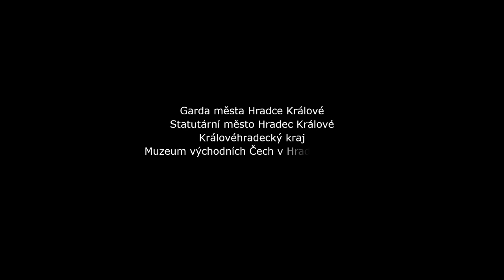Pozvánka na 156. výročí bitvy u Hradce Králové